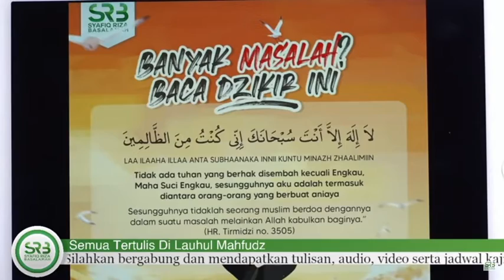BAGAIMANA CARA MEMBEDAKAN ANTARA QODO' DAN QODAR